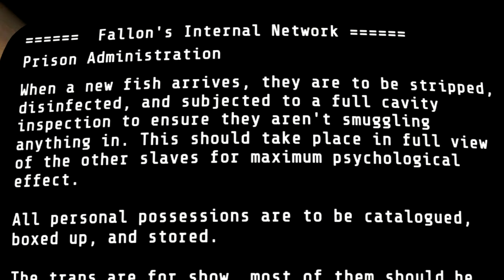Fallout 4 in 2022 is still a lovely broken masterpiece...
Today Ron takes on the Commonwealth wasteland with nothing but his brawn and an incredibly low IQ